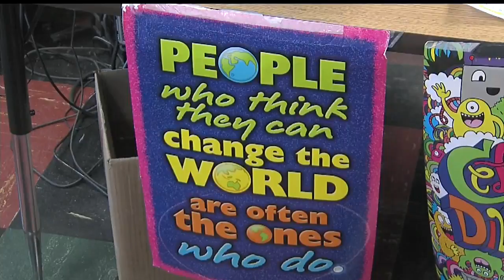Local students preparing for National Walkout Day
While it's both a memorial and protest to the Florida shooting, local schools plan to participate in different ways.